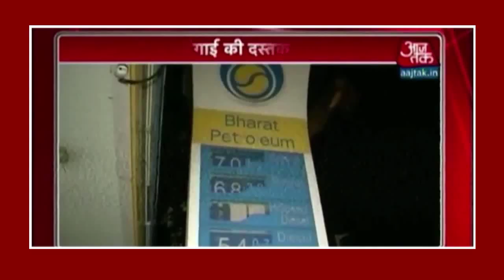Naye Saal me bhi jaari rahegi Modi ji ki Mehngai ki maar